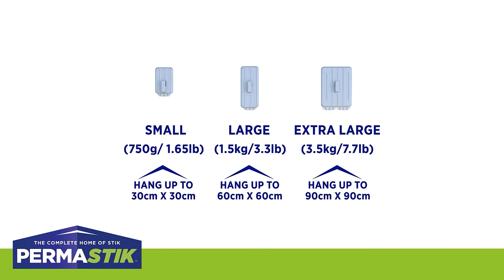How to Use the Permastik™ Picture Hanging Tool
Hang pictures with ease with the Permastik Picture Hanging Tool. Compatible with three hooks sizes, Small #865 (up to 750g), Large #866 (up to 1.5kg) and Extra Large #867 (up to 3.5kg), create gallery walls and picture displays without mess and damage.
Soft rubber feet ensure no scuffing to your wall while trying to line up your placement. Get the perfect spacing with the included moulded imperial and metric ruler markings and level with the built in level.

Ideal for organising and decorating in and around the home and office the Permastik Picture Hanging Tool makes decorating quick and easy.